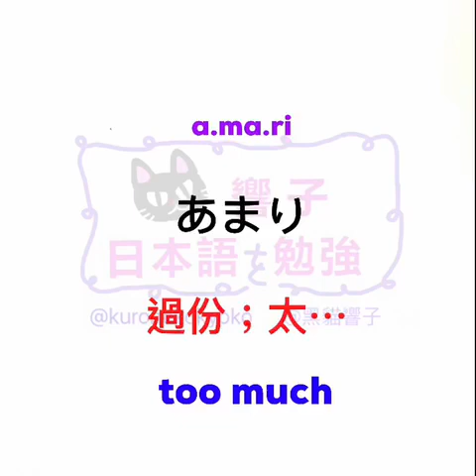JLPT N2 日本語能力試驗 | 大家的日本語 單語 | 日文自學 | Words 279［黑貓響子］